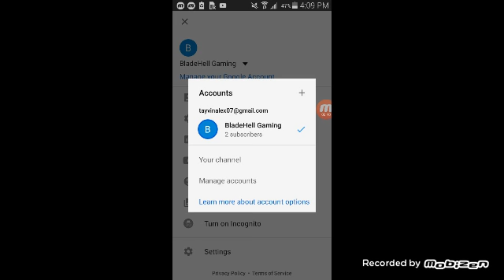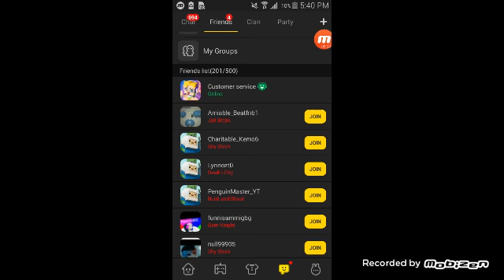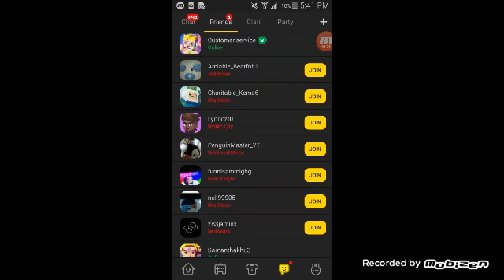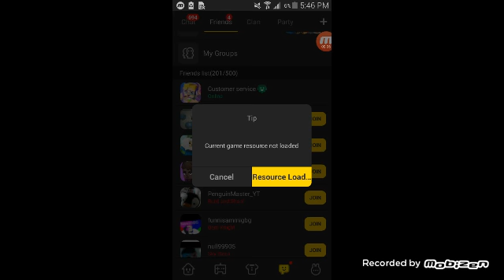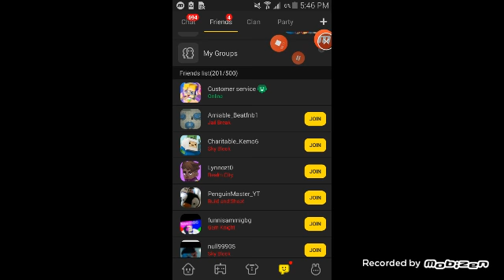BG Build & Shoot w/ PenguinMaster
Hope you enjoy another video with PenguinMaster and Me!